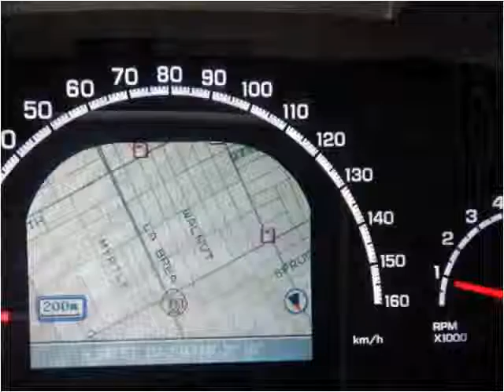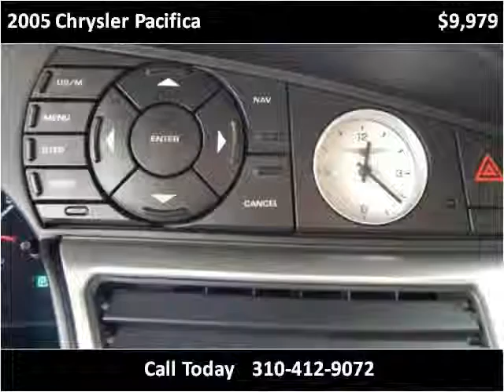2005 Chrysler Pacifica Used Cars Inglewood CA